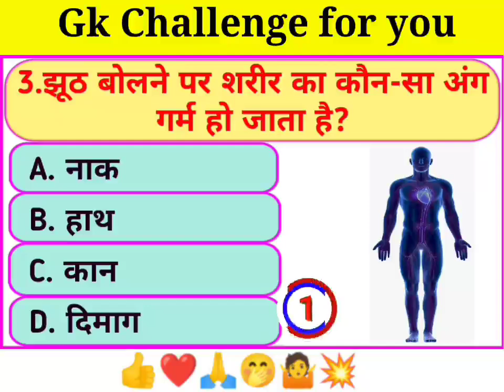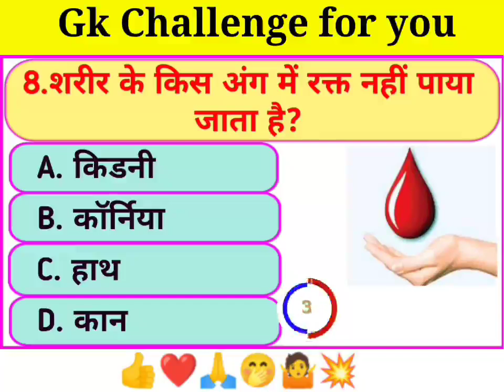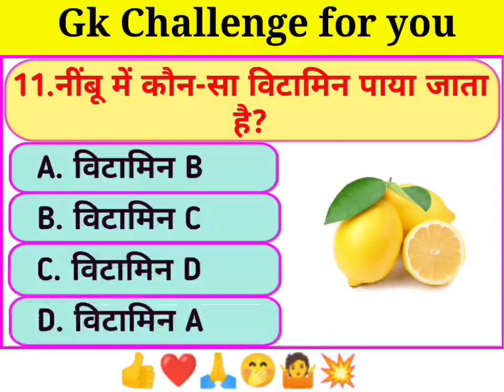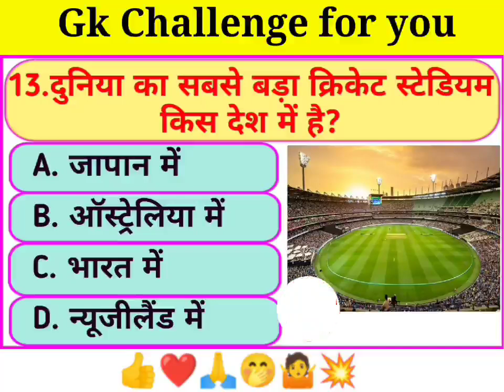Mind-Blowing General Knowledge Questions Revealed!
This channel is made for only the purpose of vlogs like travelling in india knowledge videos, fun videos,home videos, movie descriptions, sharing knowledge about celebrities, promotions regarding AIIMS hospital, sharing information regarding delhi briefly descriptions about the english movies in hindi subtitles.